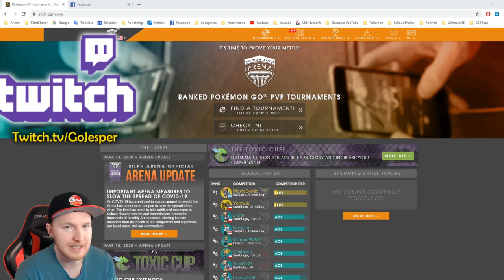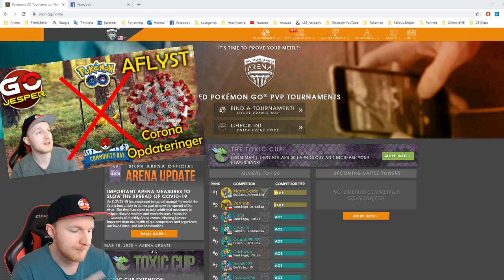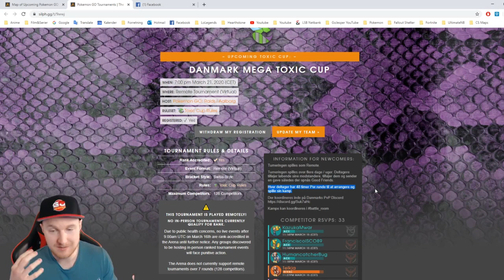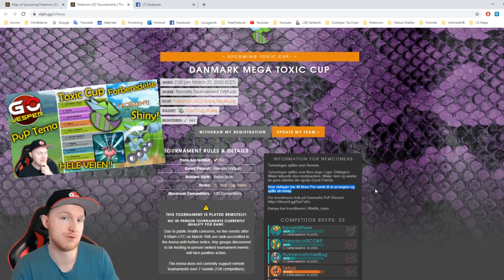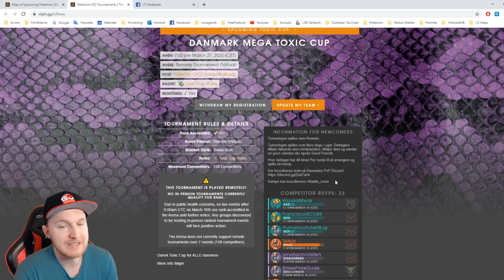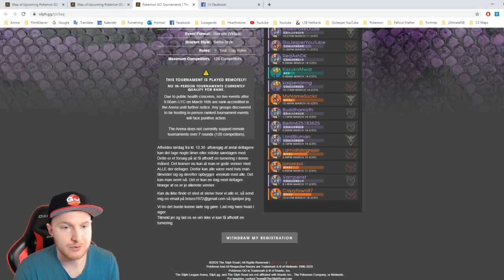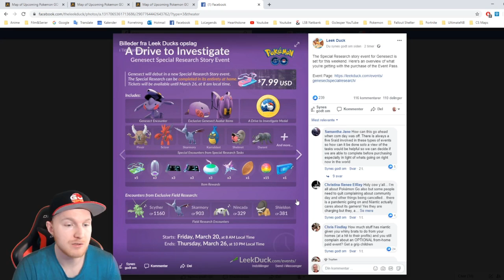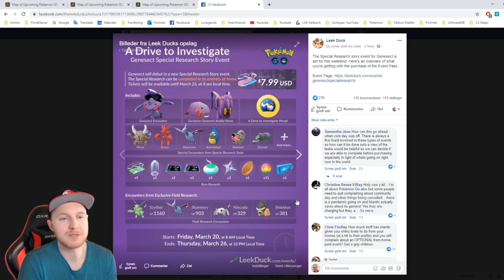Dansk MEGA PvP-Turnering lørdag og Genesect i morgen!! (Dansk Pokémon GO)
På lørdag skal vi spille en Dansk MEGA Toxic Cup PvP-Turnering!!
Det kunne være super fedt, at have nogle flere af Jer med.
Genesect bliver også tilgængelig i Special Research i morgen.